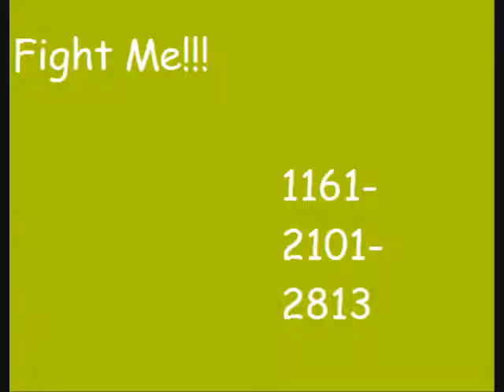FIGHT ME!!!(seizure warning... sort of.)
yeah, if you can't read due to seizures, the code is 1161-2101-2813.

If the person you're fighting on that code hasn't nicknamed their character MintT, then it's probably my sister. I usually play as meta night, or pikachu. :3